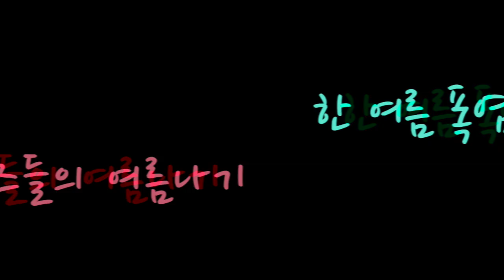[Maltese] 234탄. 폭염속 강아지들은 어떻게 지낼까?